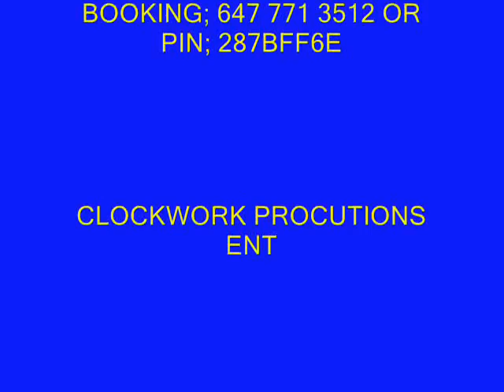AIDONIA - YUH CAN WINE { TENEMENT YARD RIDDIM DEC 2011 DI GENIUS RECORDS VIDEO MADE BY THE BANKS}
DI GENIUS PRESENTS; AIDONIA YUH CAN WINE BRAND NEW SONG FI LADIES DEM XXXCUSLIVE.

I PROMOTE SONGS AND EVENTS FOR A SMALL COST.

BOOKING; 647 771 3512 OR PIN;287BFF6E

CLOCKWORK; THE BANKS, SLICE, EVA, MALLY BLESS, JAHZI, REZILEANCE, BLOOD DEM, POWWIZZLE, SHENKO, MAX, CRIPPLE.

LEAVE UR COMMENTS